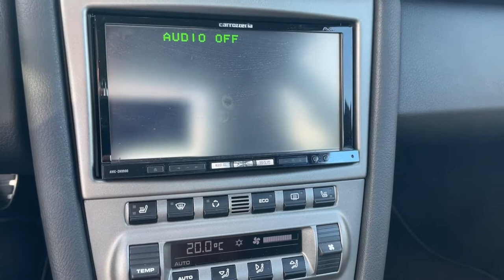Porsche 997 / 911 Coupe Carrera S 2006 Expected @VemuCarClassics ( PO22030 )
Do you wish for more information? Please check